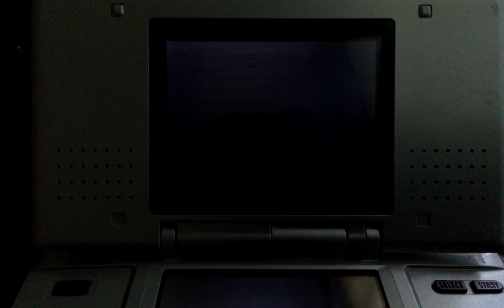New Super Mario Bros. Walk-through Part 4: Live Under a Block!